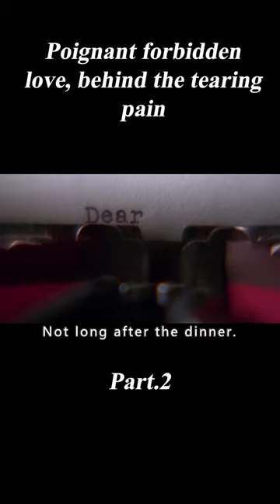The forbidden love of two beautiful and talented writers#shorts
Movie name:Vita and Virginia

Summary：
Set in London in the 1920s, the film will focus on the affair between Woolf and West: Virginia Stephen married Leonard Woolf in 1912 and went on to meet high society figure and writer Veta Sackville-West, wife of Harold Nicholson. Beginning in 1922, they began a decade-long affair and maintained a sexual relationship, exchanging many love letters and diaries. After their affair ended, the two remained good friends until Woolf's death in 1941.
　　This will be the second feature film directed by Chanya Button since 2015's Burn Burn Burn, with a script by Eileen Atkins, based on the stage play of the same name in which she appeared (first staged in London in 1993 and on Broadway in 1994), and will also be based on the love letters between Woolf and West. Eva Green and Andrea Riseborough had previously approached the role of Woolf, and then withdrew. The director called the film "fresh and exciting, full of creativity, passion and sexuality". Other cast members include Isabella Rossellini, Rupert Penley-Jones, Peter Ferdinando, and shooting begins in Ireland in September.